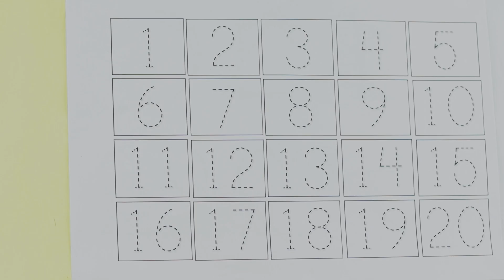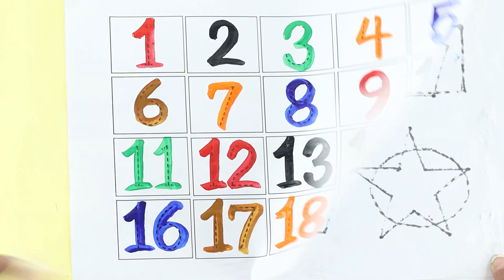Number Song 1 to 100 | Count to 1-100 | Learn Counting | One To Hundred Counting | 123 Numbers, 1234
Your query:

numbers 123
123 numbers name
123 numbers drawing
learn numbers
learn numbers
learn colors
123 counting
1234 song
12345
number songs
number 1-100
numbers for kid
12345 rhymes
12345 kids songs
123 counting for kids
123 counting song
123 song
abc 123
123
123 123
1 to 50 counting
counting to 10
123 counting
100 number song